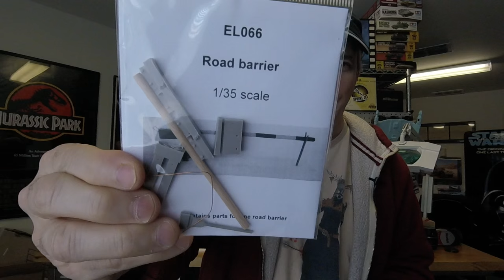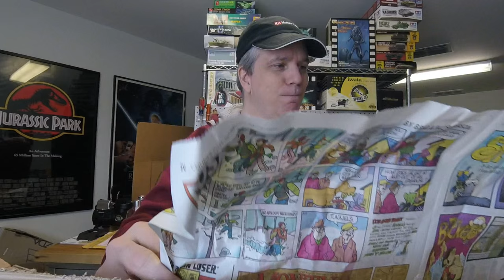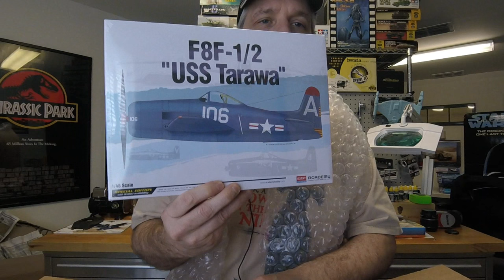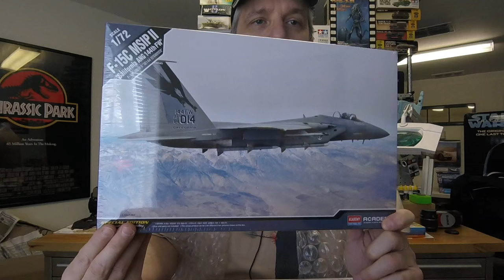Mail Call! #22 - March 8, 2016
Better late than never? We got in new stuff from Tamiya, Plus Model, Academy, Trumpeter, and more.